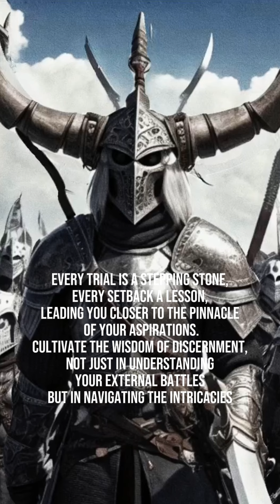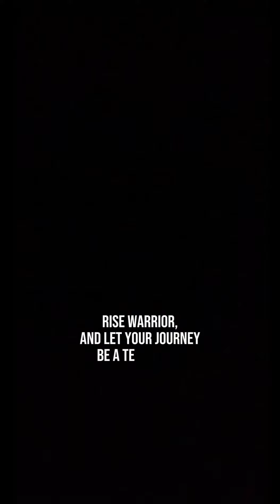The Ancient Warrior Mindset